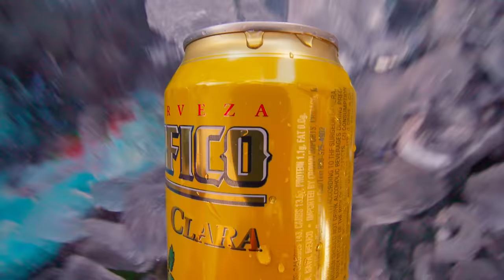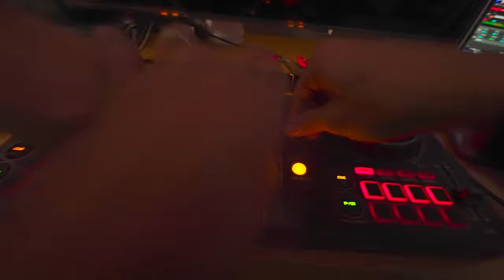Home Bass 2023 After Movie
✨ Home is where the heart is! Leave with a smile, and return with pure bliss. 🏠✨ Dive into nostalgia with our 2023 memories in our Official After Movie! Let's cherish the amazing year we had and get ready for even more excitement in the new year! 🤍 Don't miss out on our room sale next week! Mark your calendars! 🗓️

24 Hour Presale: January 17 at 12pm ET
Rooms On Sale: January 18 at 12pm ET

Production: @iykcreative
EP: @amandasarabia
Field Producer: @Joecohen8
Director/DP: @arimillerfilms
DP/edit: @steadyprime
DP/edit: @danladue
DP/VFX: @jreamworks
PA: @ajdelucca

0:38-1:13 Buenas Noches - DJ Susan
1:33-1:59 BADDERS - PEEKABOO, Flowdan, Skrillex, G-Rex
1:59-2:18 Boss Mode - Knife Party
2:18-end Paperplanes. - Bunt.

Follow us for 2024 Updates!